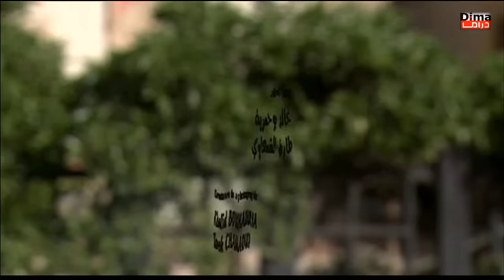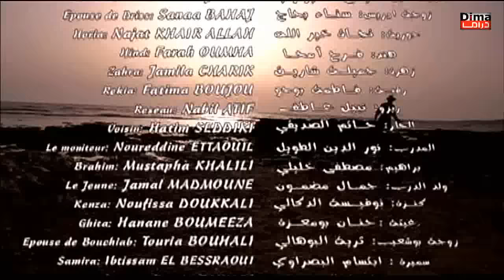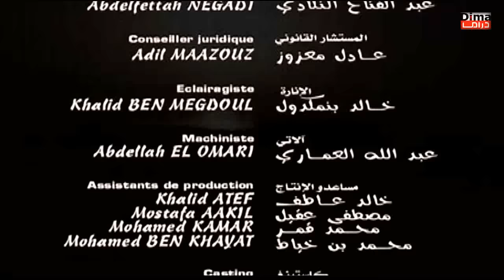Film marocain icha3a HD فيلم مغربي إشــاعــة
ربيع القاطي . محمد خيي و بنعيسى الجيراري .